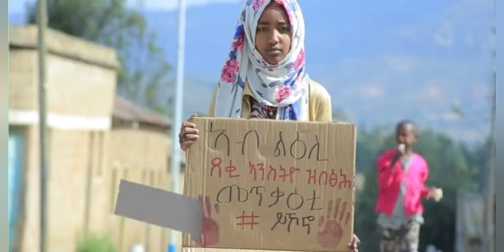ጓል 14 ዓመት 3 ኾይኖም ደፍሮም ዓይና ኣውፅኦም ቀትለምዋ እቲ ሓደ ስብኣይ ኣዴኣ እዩ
tigray